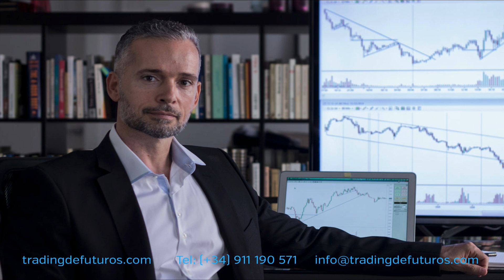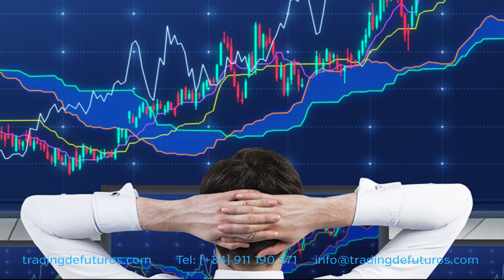Dime cuándo tengo que comprar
Vídeo número 47 de la serie Hablemos de Trading: Dime cuándo tengo que comprar

Si crees que la clave del éxito es saber cuándo tienes que comprar, tal vez quieras pensarlo de nuevo porque esa es solamente una pieza de las muchas necesarias para operar con solvencia en los mercados financieros.

Es habitual que los traders en fase de desarrollo crean que no ganan porque aún no saben exactamente dónde deben comprar. La realidad es que saber qué cantidad deben comprometer, cómo manejar sus posiciones y cómo tomar beneficios es igual de importante.

Tras la idea de que la clave está en el punto de entrada suele esconderse una trampa sobre la que te invitamos a reflexionar en este vídeo.

Si quieres conocer cómo operamos en tradingdefuturos.com y saber más sobre nuestro programa de formación y entrenamiento para convertirte en trader consulta toda la información y accede, gratuitamente, a los tres primeros videos del plan de formación desde

Nos vemos en el mercado